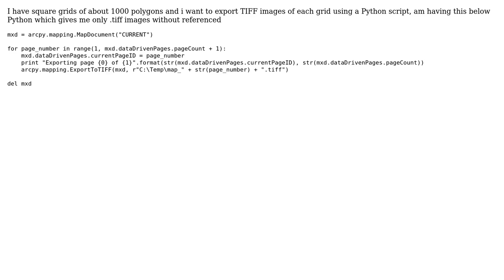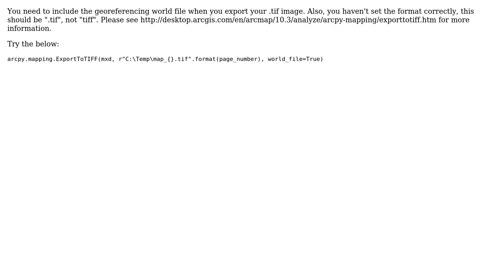GIS: Exporting .tiff georeferenced images in layout view using Python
With thanks & praise to God, and with thanks to the many people who have made this project possible! | Content (except music & images) licensed under CC BY-SA | Music | Images & others | With thanks to user TomazicM user MacroZED user chandra and the Stack Exchange Network Trademarks are property of their respective owners. You are responsible for your own actions.